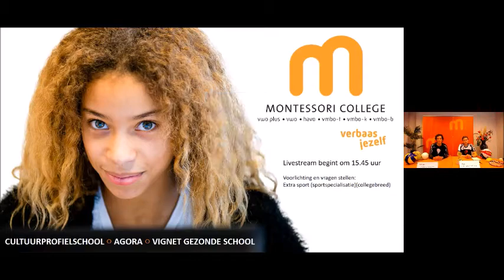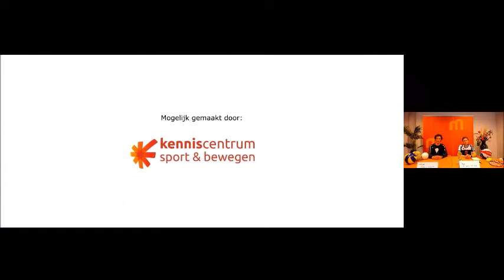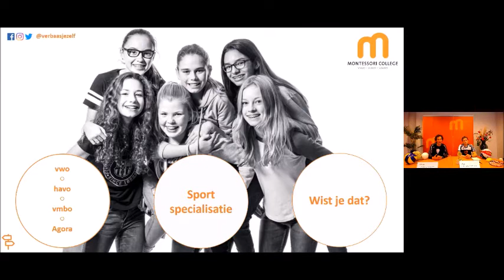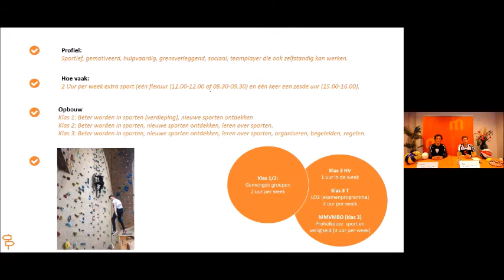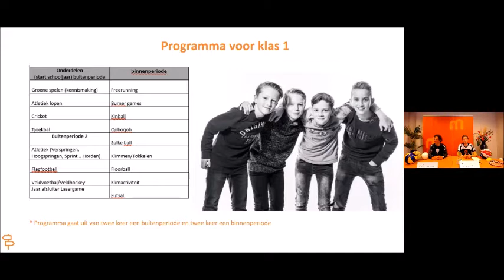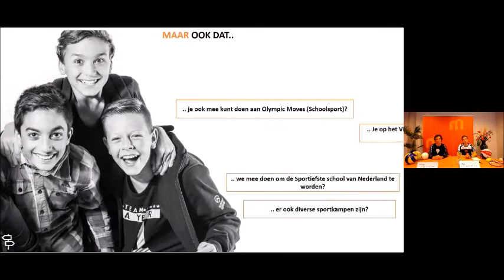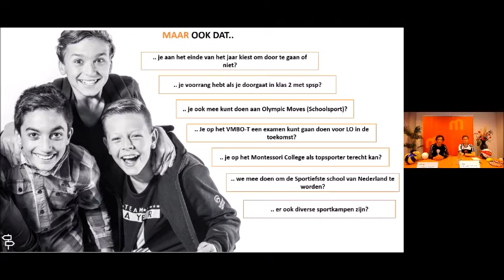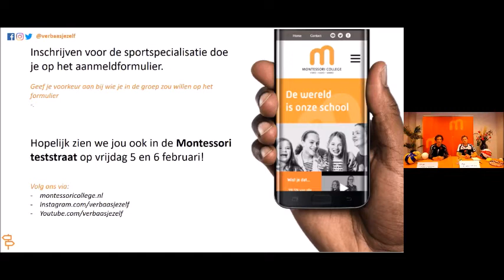Sport: De online voorlichting kijk je hier terug!